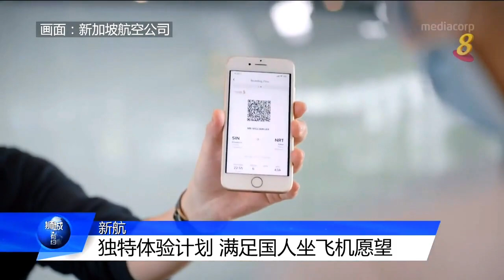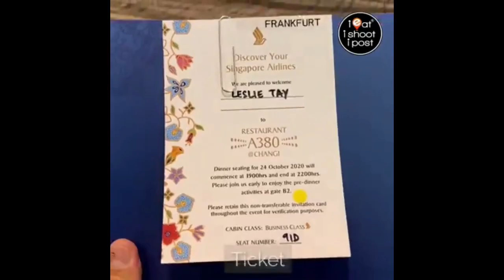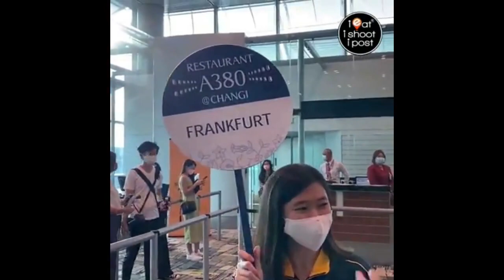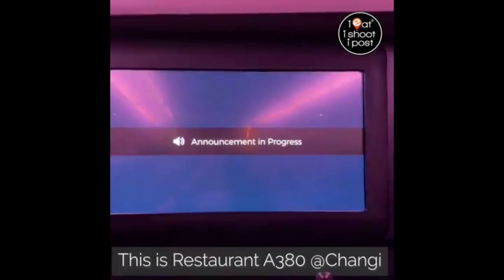Remembering Singapore【獅城動態】 新航上一季净虧過23億元 下季新航推出「A380餐廳」讓旅客登機享受用餐 看電影等體驗